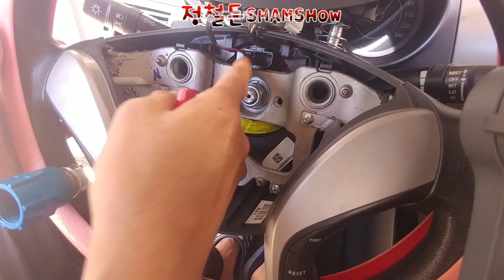#2 바기오에서 현대 아반떼 클럭 스프링 순정품 교체쇼! #2 HYUNDAI 2013 ELANTRA(a.k.a.avante) clock spring replacement.